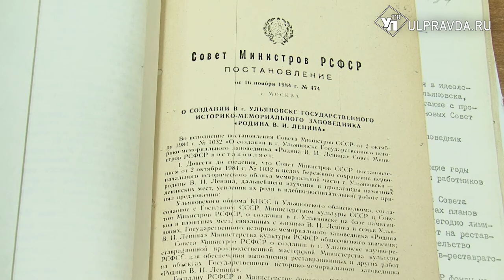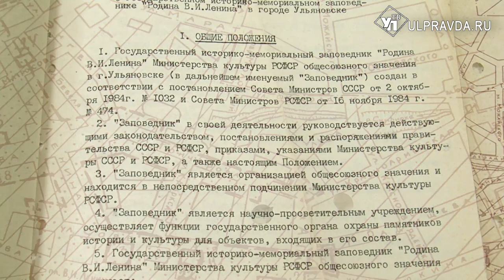Под охраной Ленина. Кто должен беречь памятники истории и культуры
В Ульяновской области находится почти 1500 памятников истории и культуры или, как сейчас принято говорить, объектов культурного наследия. К сожалению, состояние некоторых вызывает, мягко говоря, обеспокоенность и тревогу.